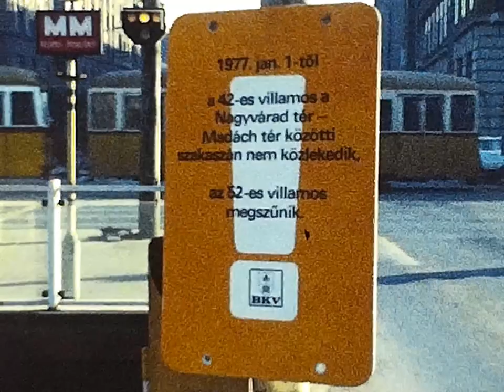Az Üllői úti villamos búcsúja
Az Üllői úti villamos utolsó napjai.
Idő: 1977. XII.
Forrás: Rákos András